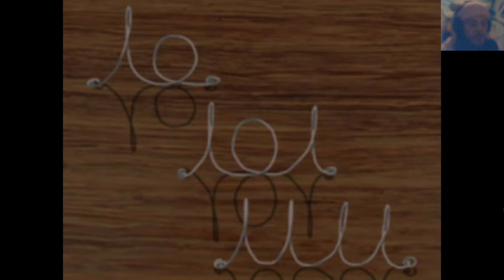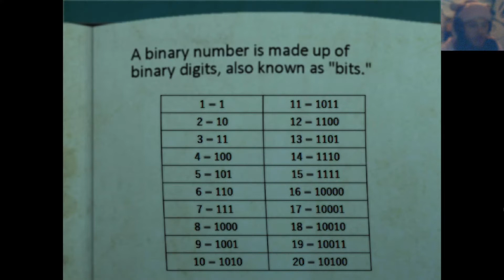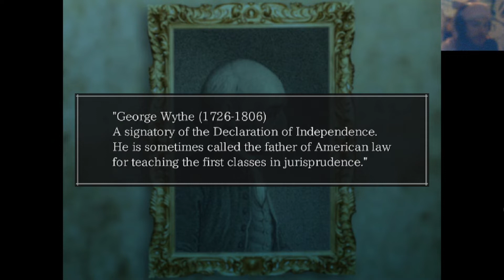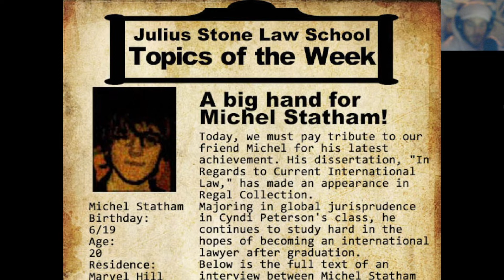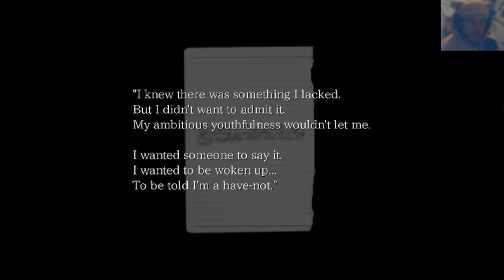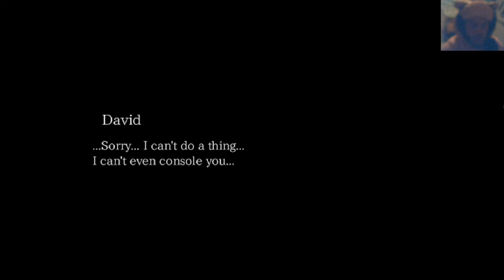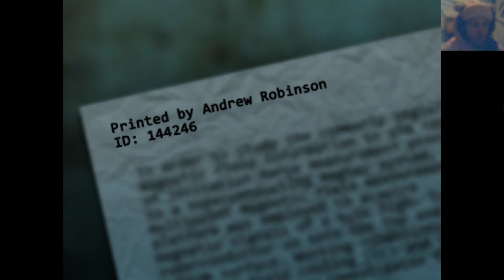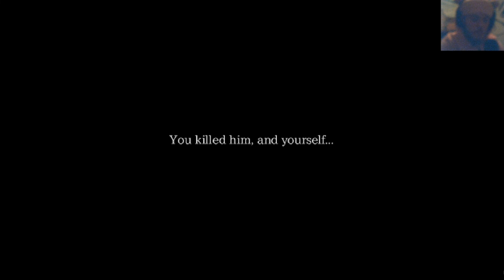TIME TO VISIT AN ABANDONED LAW SCHOOL !!1!! The Crooked Man Let's Play - Part 3